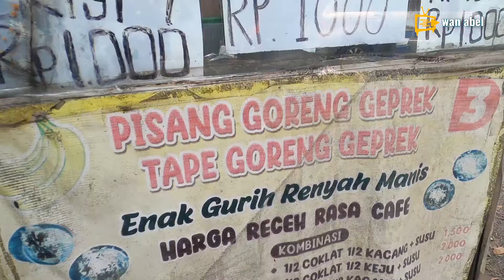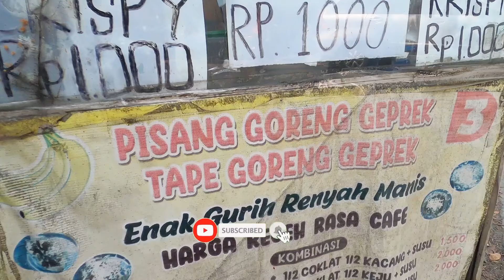Trik Crispy Tahan Lama, Pisang Goreng Geprek Harga Cuma Seribuan Sehari Bisa 3 Tandan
Pisang Goreng Geprek Sehari Bisa 3 Tandan, crispy bisa awet tahan lama
berjualan di pinggir Jalan Raya Kutabumi Tangerang pak Budi menjajakan Pisang Goreng Geprek Crispy  dan Tape Crispy dengan harga Rp. 1.000 per biji
sehari bisa menjual 500-600 biji
kalau  sabtu / minggu bisa menjual 700-950 pisang yang menghabiskan pisang 2 s/d 3 tandan

ide jualan
cara adonan crispy awet

streetfood
jajanan
ide usaha
kuliner
trik awet crispy